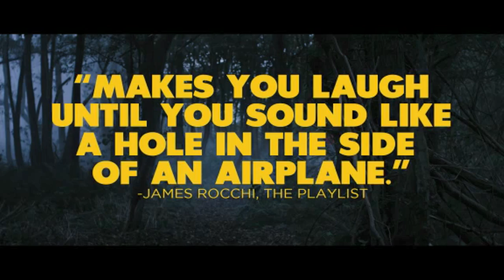Sightseers Official Trailer #2 (2013) - Comedy Movie HD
Chris wants to show girlfriend Tina his world, but events soon conspire against the couple and their dream caravan holiday takes a very wrong turn.